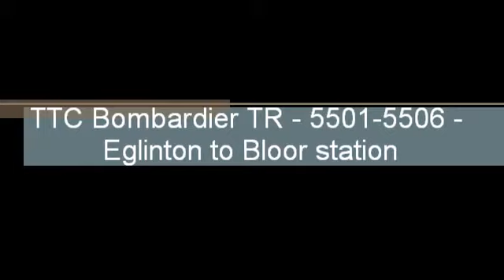TTC Bombardier TR 5501-5506 (Part 3/3)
On Bombardier TR "5503" from Eglinton to Bloor station.

Information:
Manufacturer: Bombardier Transportation
Year: 2012
Motor: Bombardier MITRAC/Three Phases AC Traction Motor
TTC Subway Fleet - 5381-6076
Destination Sign - LED
Retired - Still Active.